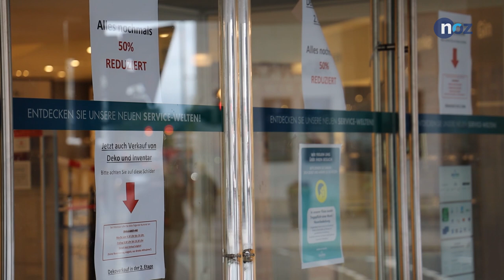Galeria Kaufhof hat endgültig zu: Was halten Osnabrücker von der Schließung?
Am Donnerstagmittag schlossen die Türen der Osnabrücker Galeria Kaufhof-Filiale für immer. Was einige der letzten Kunden davon halten, sehen Sie im Video.
Video: Malte Goltsche